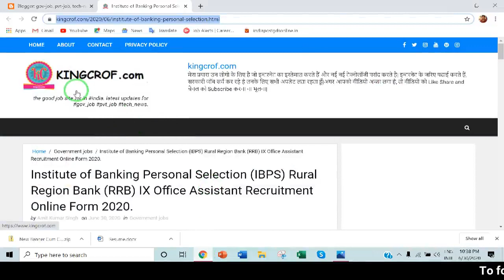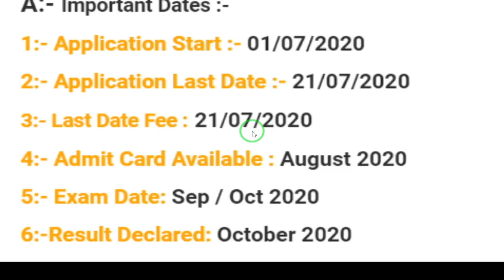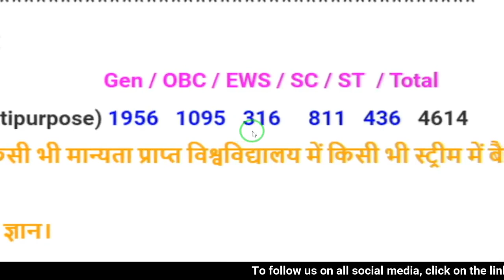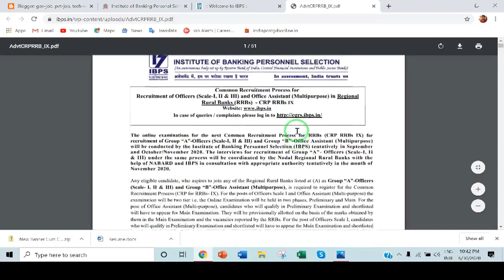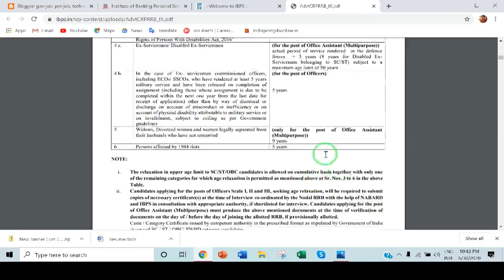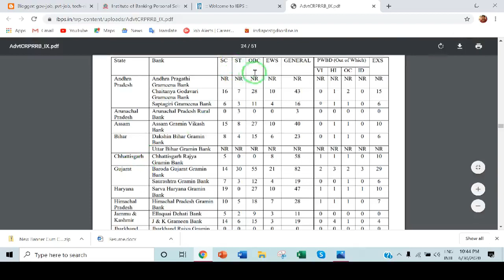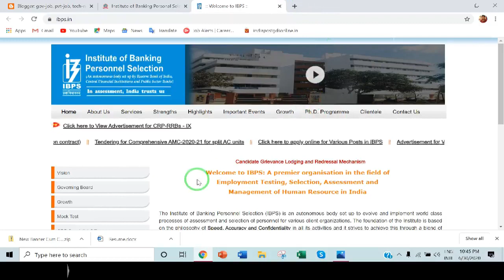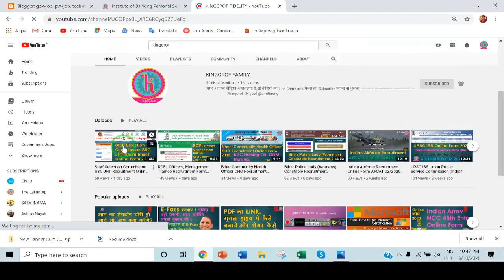Institute of Banking Personal Selection (IBPS) RRB IX Office Assistant Recruitment Online Form 2020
Institute of Banking Personal Selection (IBPS) Rural Region Bank (RRB) IX Office Assistant Recruitment Online Form 2020.

Follow Me, My All Social Media Sites:-